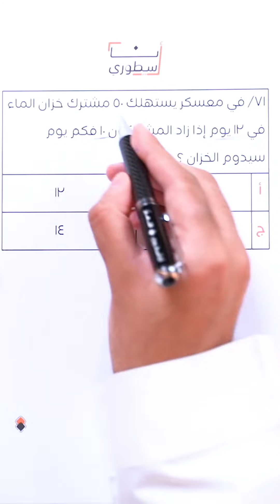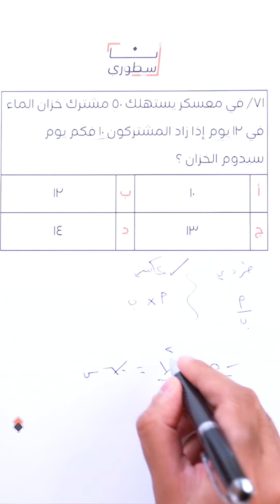التناسب 1 | سؤال في القدرات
سلسلة سؤال في القدرات نستعرض فيها أهم وأحدث التجميعات في فيديوهات قصيرة.

نتمنى أن الشرح اليوم كان مفيد لكم 🧡.

والله يوفق الجميع 🧡